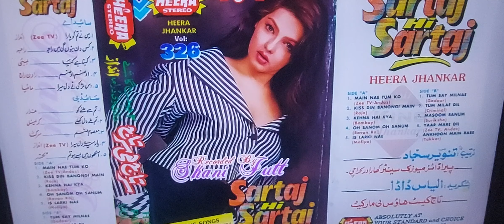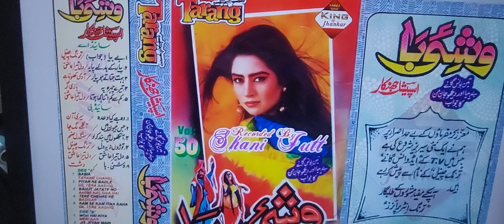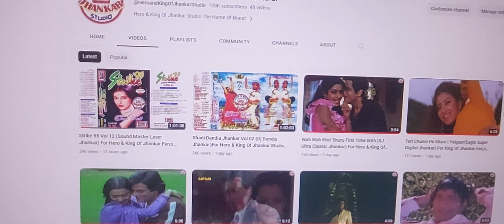Ready For Uploading 2 Album only On Hero & King Of Jhankar Studio Channel By Shani Jutt...